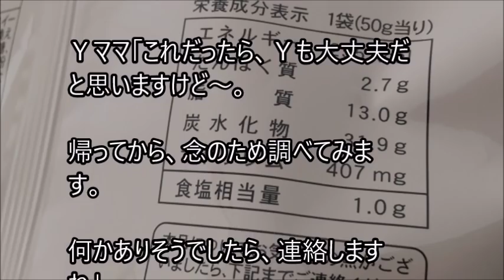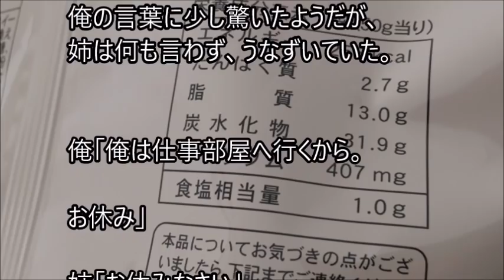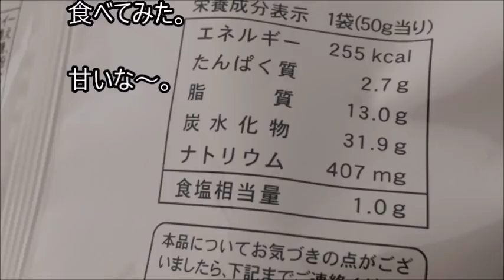俺と姪っ子のお付き合い－成分－その1049